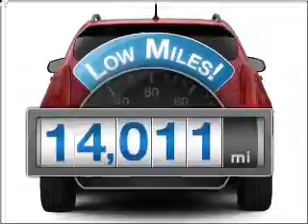2011 Cadillac SRX - New Rochelle NY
Year: 2011
Make: Cadillac
Model: SRX
Trim: Luxury
Engine: 3.0 liter 6 cylinder 24 valve
Transmission: 6-Speed Automatic
Color: Black
Mileage: 14011
Address:
291 Main ST.